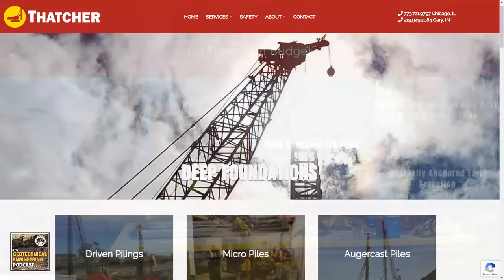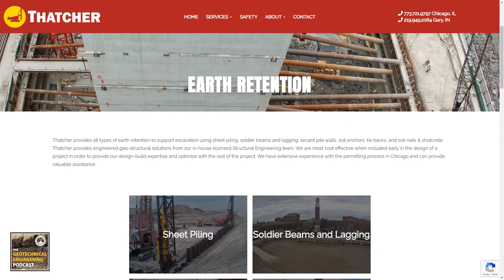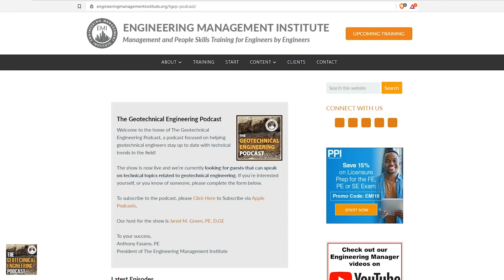Foundation Design and Analysis: Deep Foundations, Codes and Regulations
In this episode of The Geotechnical Engineering Podcast, we talk to Michael Wysockey, Ph.D., P.E., who is the president of Thatcher Foundations, Inc. Michael dives into some very interesting items including deep foundations, earth retention, marine construction, and safety considerations from a geotechnical specialty contractor’s perspective.